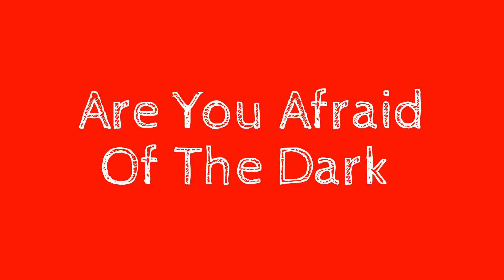(My) Top 10 90's Kid Shows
This week on our top Tuesday we take a trip down Memory Lane as i countdown my top 10 90's kids shows so tell me what is your top 10 kids shows of the 90's?